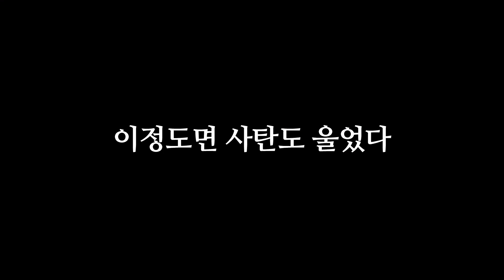p90 무조건 써야하는 이유, 그리고 사탄이 직업이 없는 이유ㅋㅋㅋㅋㅋㅋ삥활용법 이렇게 쓰는겁니다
잉가문이 될 수 있는 절호의 기회 !